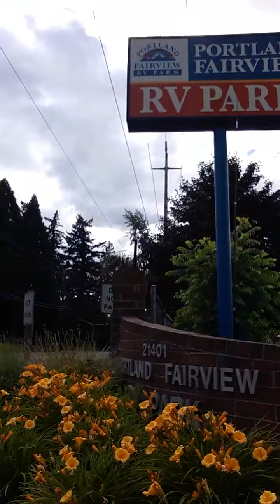June 5, 2021